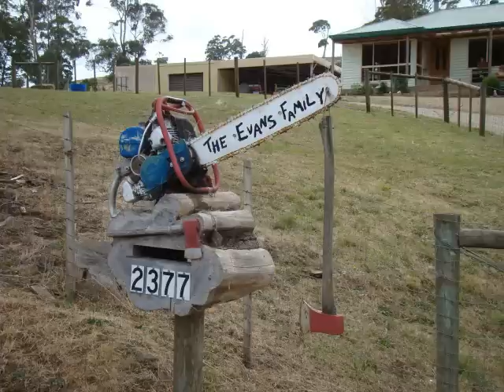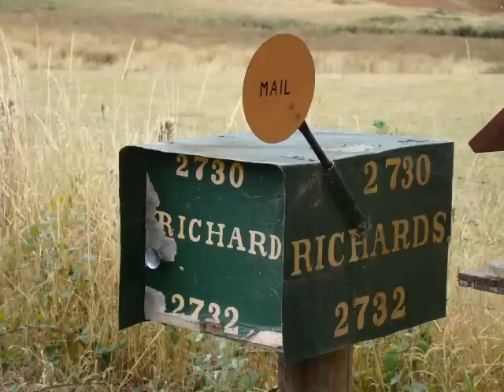Australian Letterboxes Part 1.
Australian Letterboxes Part 1. is a collection of Australian letterboxes from the weird to the not so weird. You can see even more on our Australian Pictorial